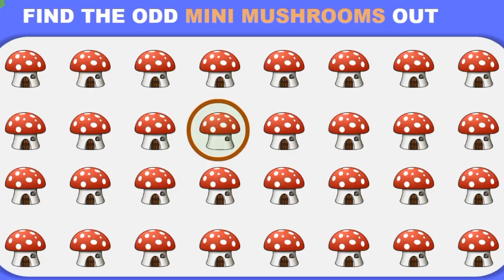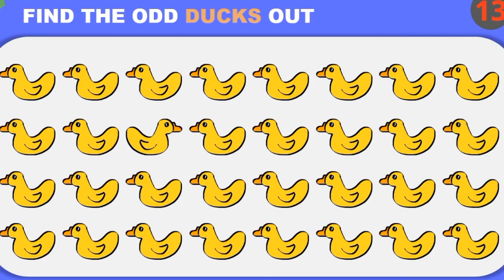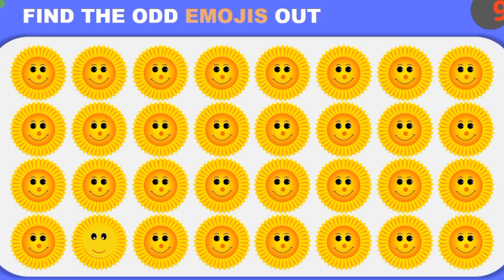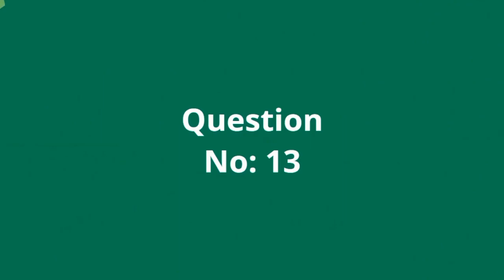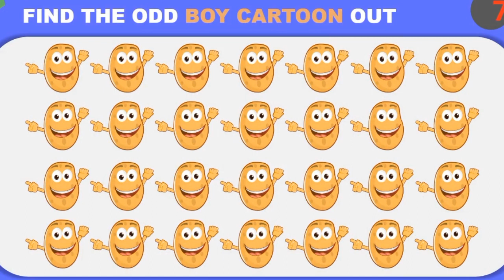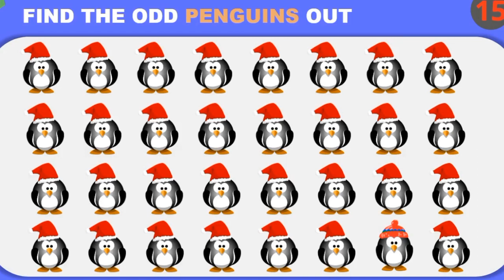check your eyes with this challenge [find the odd emoji out] Find the emoji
check your eyes with this challenge [find the odd emoji out] Find the emoji ‎@gloryfun77